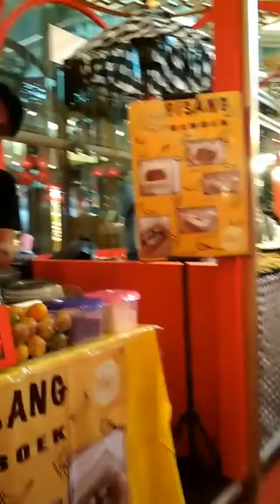Ngintip Mall Taman Anggrek Jakarta